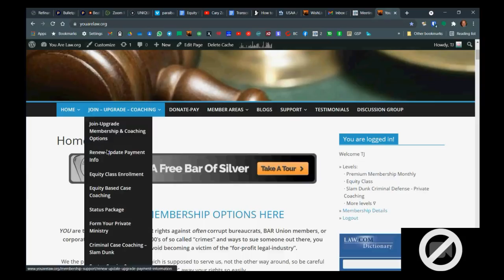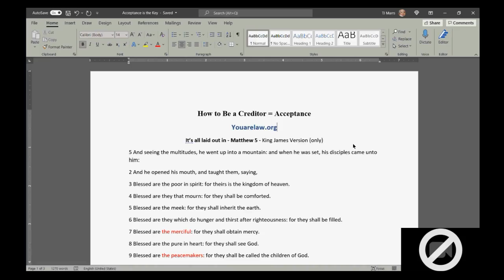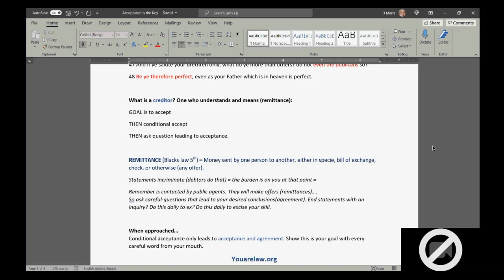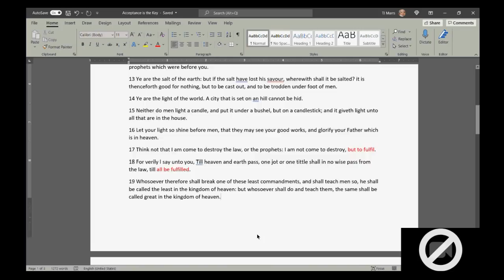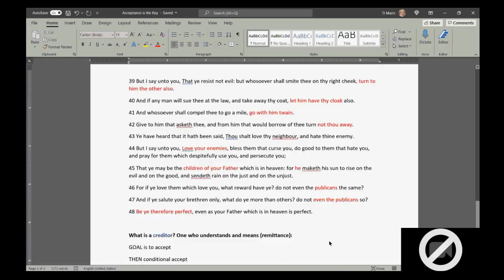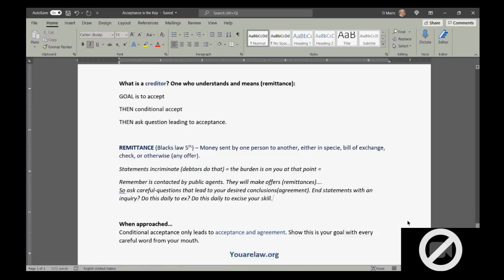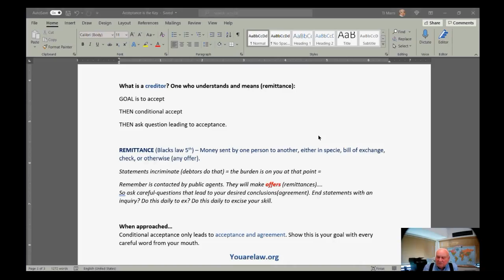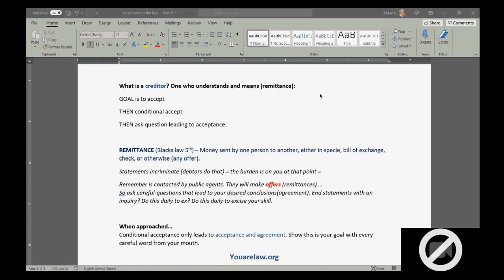How Bible Secrets PLUS Acceptance Can Win Almost Any Legal Case